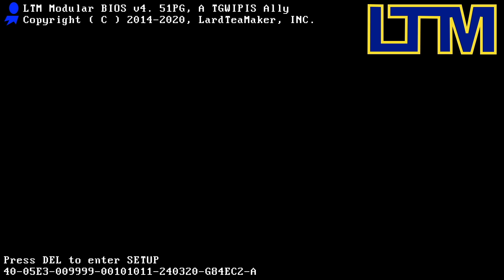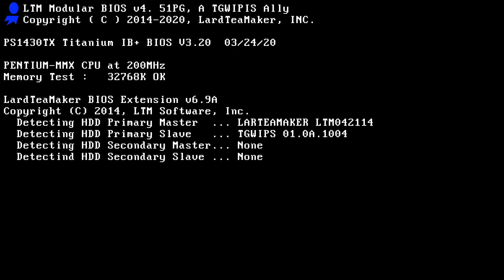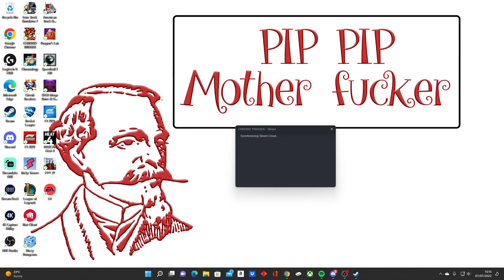Chrono Trigger Part 7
Back in 65,000,000 but why?